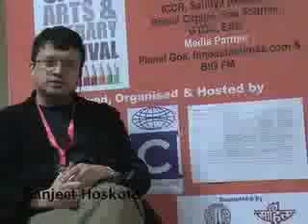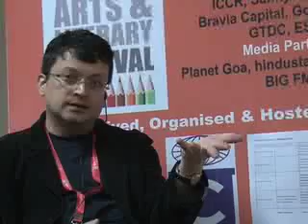Goa Arts & Literary Festival 2011 - Venice Biennale Experience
Venice Biennale Experience
Presentation by Ranjit Hoskote -
hosted by Alka Pande at The International Centre Goa on 19th dec 2011